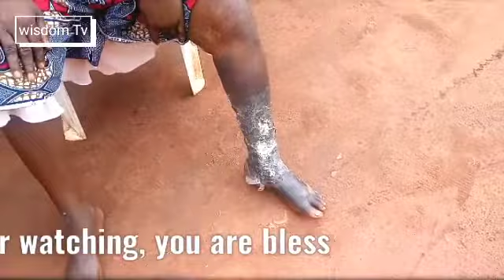Apostle Paul is also a Doctor Healer